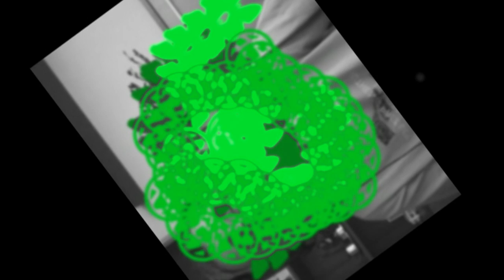Usual Human - Africa (Szary Człowiek - Afryka) - wersja 1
Autorski utwór (My own song)

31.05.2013